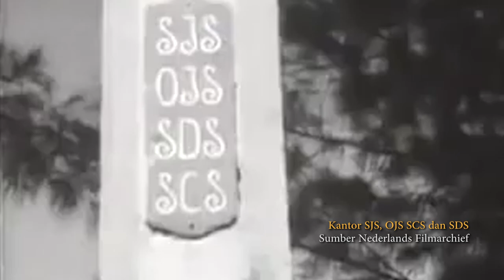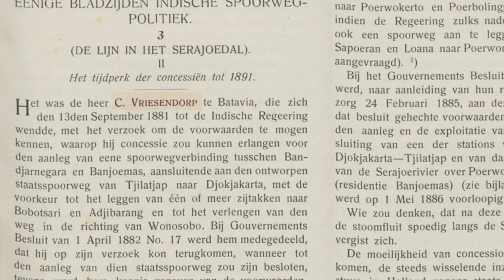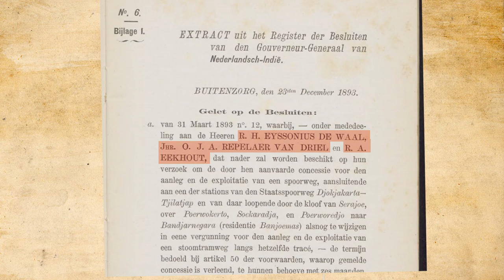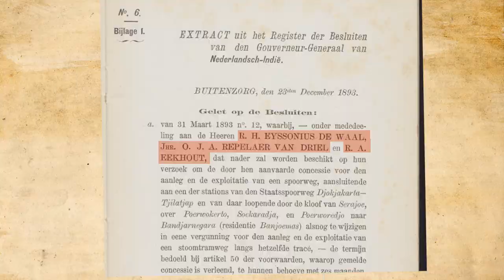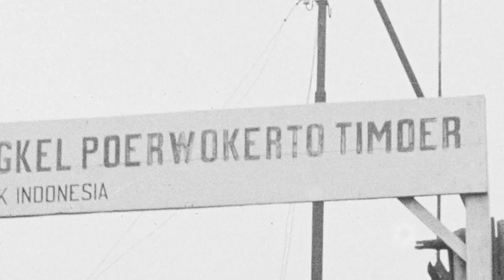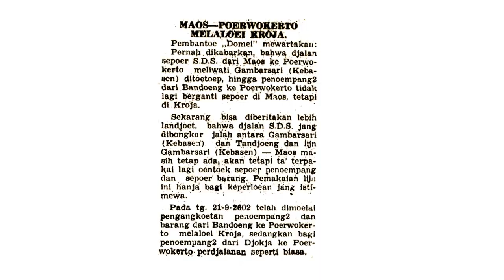Sejarah Serajoedal Stoomtram Maatschappij Bagian Satu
Bagian Satu #1

SDS atau SDSM atau Serajoedal Stoomtram Maatschappij (Mij) dibangun setelah turun konsensi kepada R.H. Eysonius de Wall dan O.J.A. Repeer van Driel pada tahun 1893 dengan dibiayai oleh Financiele Maaatscappij van Nijverheidsondernemingen in Ned. Indies sebanyak F 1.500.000. Pengerjaan proyek transportasi di lembah Sungai Serayu ini dilaksanakan oleh Ir. C. Groll.

Jalur kereta Serajoedal Stoomtram Maatschappij menghubungkan antara Maos, Purwokerto, Sokaraja, Purbalingga, Banjarnegara dan Wonosobo. Dan juga menghubungkan beberapa pabrik gula diantaranya adalah PG Purwokerto, PG Kalibagor, PG Klampok, PG Bojong dan PG Kaliklawing.

Artikel :
Sejarah Serajoedal Stoomtram Maatschappij